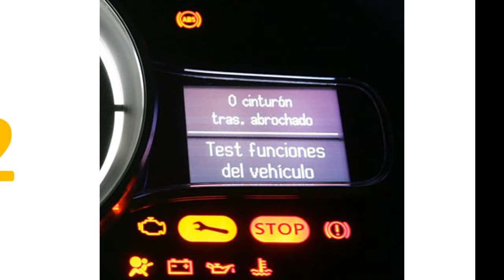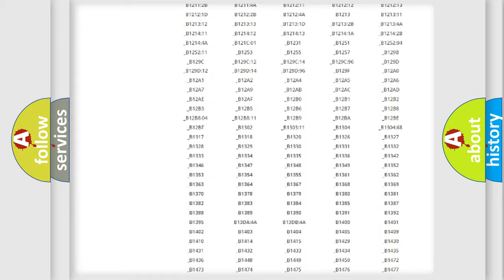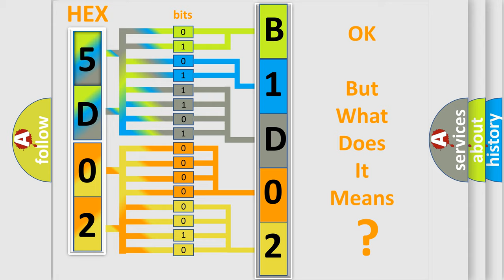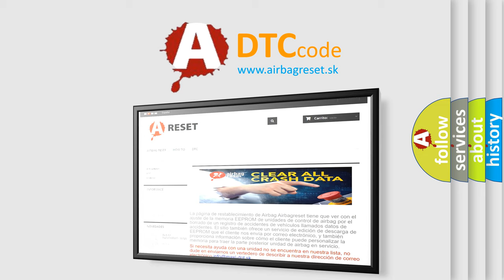DTC Ford B1D02-15 Short Explanation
Contents:
0:21 Basic DTC analysis according to OBD2 protocol standard.
1:48 Insight into programming
2:58 A diagnostically understandable description of the Diagnostic Trouble Code
3:05 Basic error definition

Make:
Ford
Code:
B1D02 15
Definition:
No Body Bus Message
Cause: